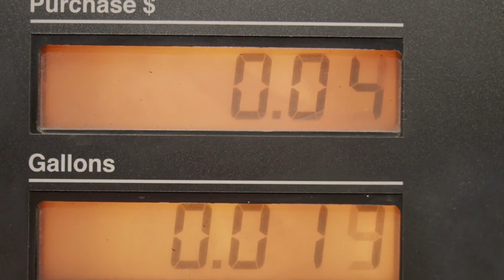8 trucos para tener tu coche limpio 🚗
Mantener tu coche puede llegar hacer una tarea engorrosa y poco agradable, por eso te traemos estos 8 trucos que te ayudaran a alargar la vida útil de tu vehículo.

Son recomendaciones realizadas por especialista con el objetivo de ayudarte a evitar experiencias desagradables, por higiene o averias.

Si tienes algún otro truco, escríbelo en los comentarios, junto con la importancia de hacerlo.